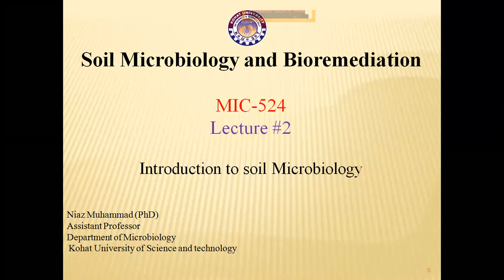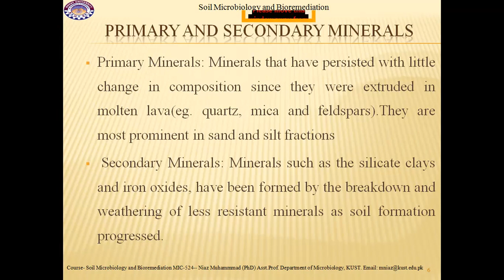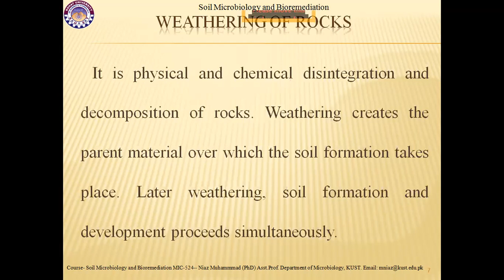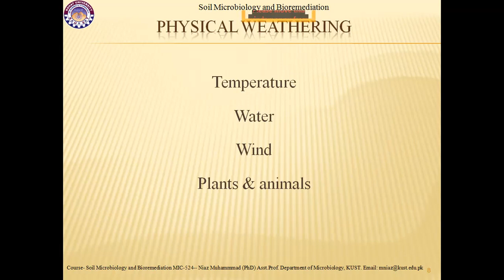FACULTY121 MIC-524 -KUST2020- L2- P2- Introduction to soil microbiology and bioremidiation